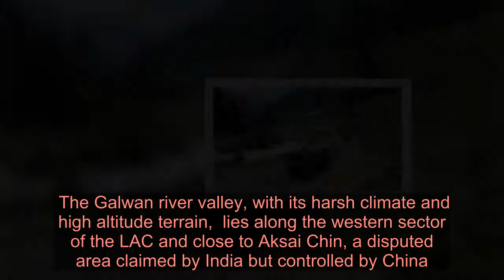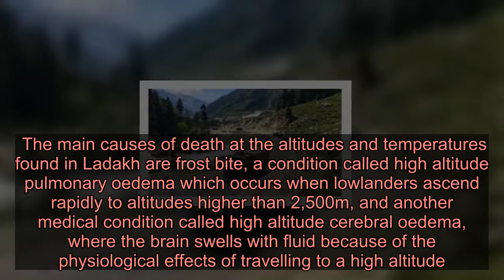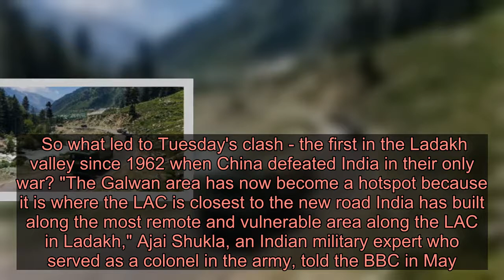A freezing, inhospitable battlefield on a mountain - Latest News